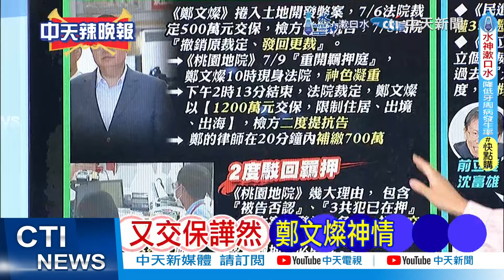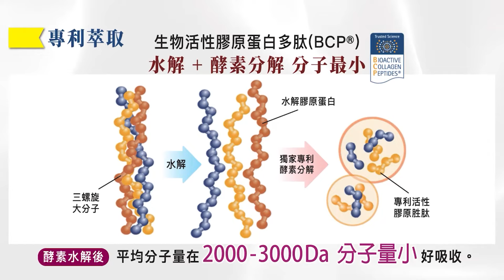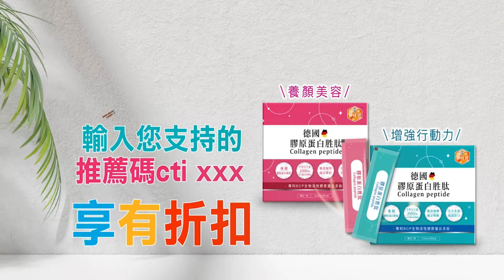增700萬保金火速到位 法院差點數不過來 | 20分鐘 700萬千元磚曝【麥玉潔辣晚報】精華版@中天新聞CtiNews